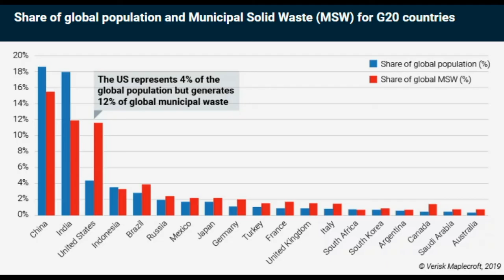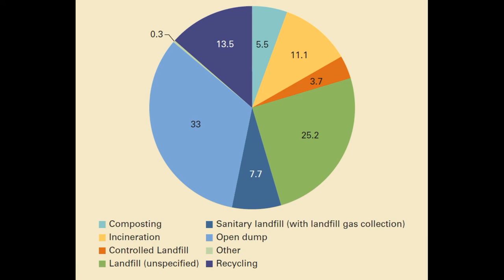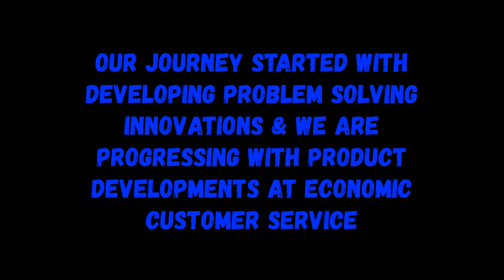PANDEMIC ADAPTION || WASTE TREATMENT SOLUTION || STONEDGE TECHNOLOGIES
PROBLEM :

This pandemic has taught us the core survival instincts & foresee technological need balance. Disposal of waste by health care workers being as the possible threat to virus transfer & mutate.
Generally people put waste materials in dustbin which are not treated. The municipal sanitation workers will collect wastage and transfer it to dumping yards through garbage trucks.
This process of waste management & disposal possess high threat in bacteria, fungus & virus transmission, which must be effectively seen into!!!

SOLUTION:

The solution for treating the waste materials in dustbin is to Neutralize the viruses. This happens only with the help of Ultraviolet light.
The dustbin with UV light neutralize all the pathogens in it and make it safe to members in a house and to handle by the sanitation workers.
The dustbin is programmed to turn ON and OFF the lights automatically. If anyone opens the cap, UV light will automatically gets turned off. Again after closing, the light gets turned on and starts killing viruses present in it.
Our potential clients could be hospitals, offices, shops, apartments and households.